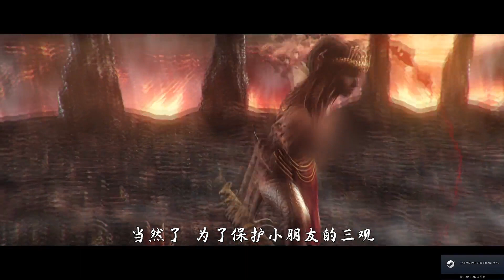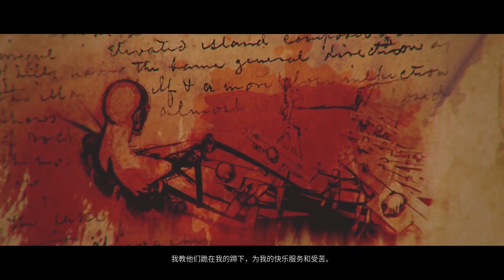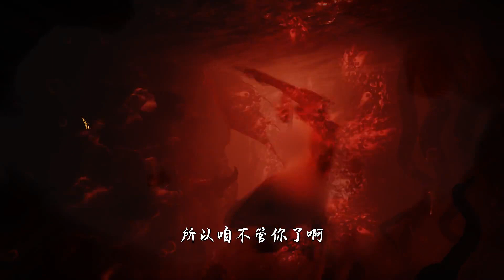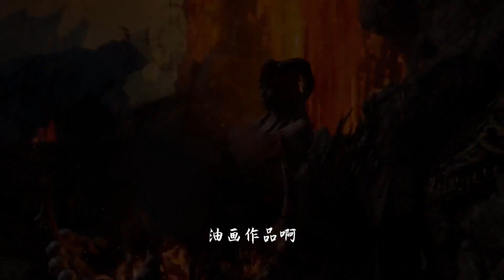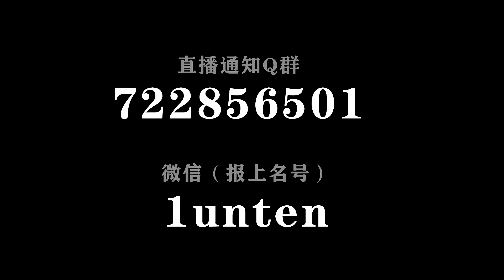另类恐怖游戏，女主全luo不穿衣服，《魅魔SUCCUBUS》狼肉好吃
另类恐怖游戏，女主全luo不穿衣服，《魅魔SUCCUBUS》
哈喽，大家好
我是【狼肉好吃】